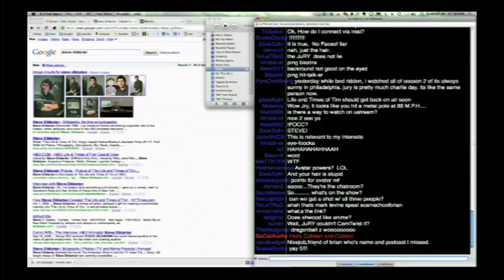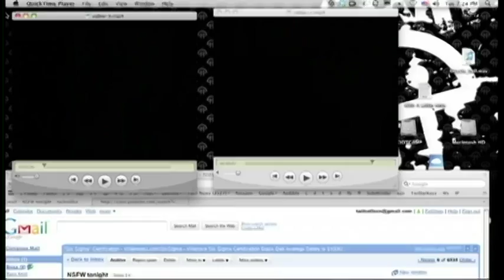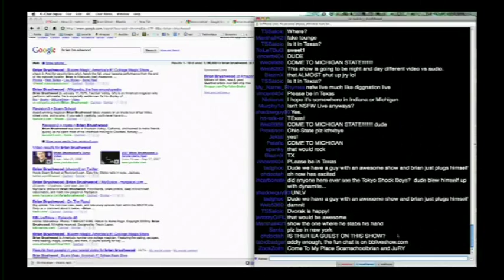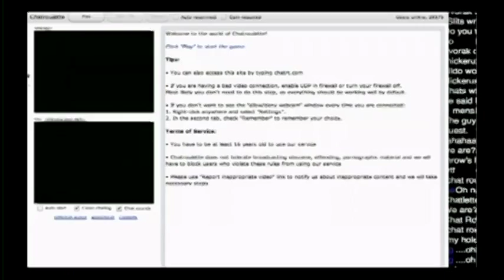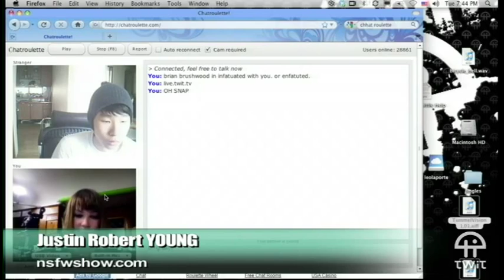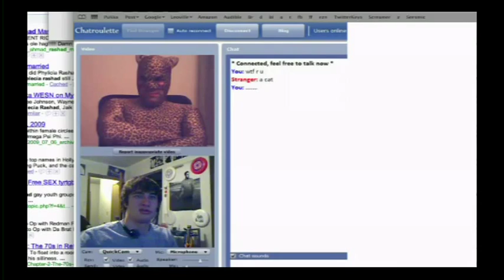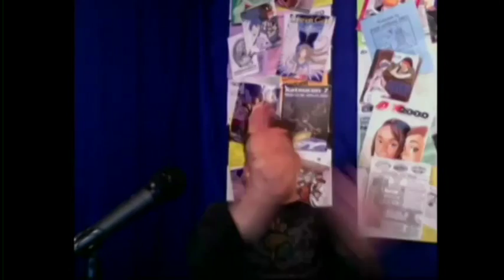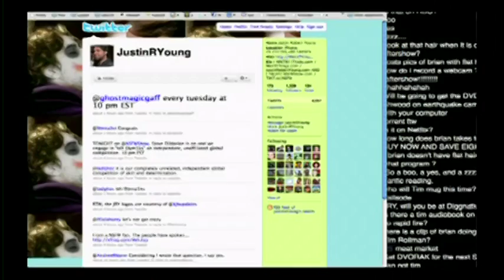NSFW #12: The Life and Times of Chat Roulette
The Life and Times of Chat Roulette was an episode of NSFW in which Justin and Brian were joined by Steve Dildarian, the creator of HBO's The Life and Times of Tim.